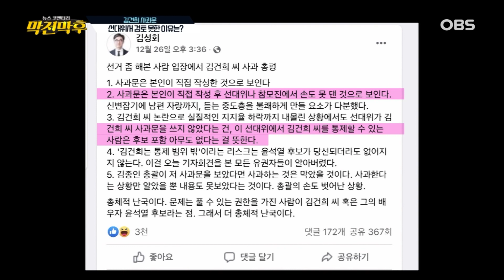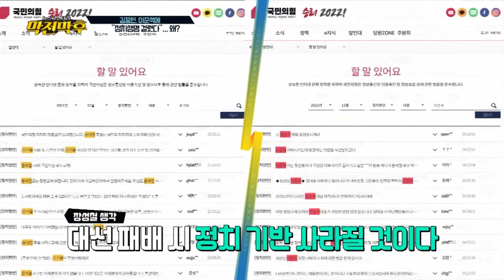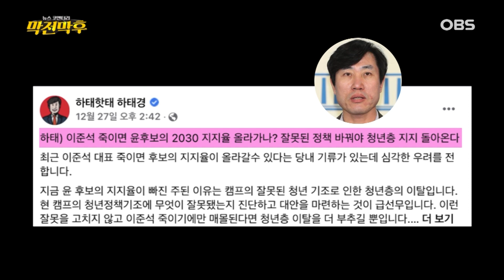이준석 대표님, 이거 보시면 다음주에 출연하시는 겁니다??? 국민의힘 집안싸움, 홀로 싸우는 이준석? 윤핵관은 아직도? 김건희 사과문, 대남편사과문? (1월 1일 방송)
00:00 시작
00:48 김건희 사과문, 선대위서 검토 못한 이유는?
05:14 김건희 허위 경력 논란, 일단락되나?
07:04 사과 뒤 반박, 국민의힘 투트랙 대응, 왜?
09:07 위기의 선대위, 윤석열-이준석 불협화음
09:28 이준석-윤석열 상호관 신뢰 괜찮나?
11:36 '윤핵관' 없다는 윤석열, 측근 감싸기?
12:35 대선후보와 맞서는 당대표, 이준석 속내는?
15:50 김종인, 이준석에 "정치생명 걸렸다". 왜?
17:36 국민의힘 의원들, 당대표 공개 비판?
18:27 이준석, 당대표 사퇴할까?
19:52 이준석 선대위 복귀, 가능성은?
20:18 김종인 선대위서 제 역할 할 수 있나?

★뉴스코멘터리 막전막후 93회★
◆라이브: 12월 29일 (수)  오후 4시
◆본방송: 1월 1일 (토)  저녁 7시 55분
◆재방송: 1월 3일 (월)  아침 10시 30분